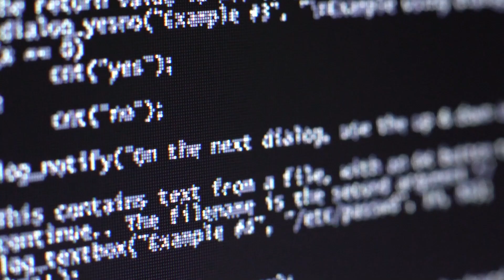How to think like a Pro CISO (Chief Information Security Officer)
A CISO thinks strategically, not tactically. What does this mean in practical terms? A CISO’s job is not to fix every single potential problem (which would be impossible anyway), but to solve the problem of how to enable functionality and maintain security. To that end, a CISO needs to allocate his time, money, and resources to focus on threats rather than try to patch every vulnerability. Thinking strategically means understanding what critical data and business processes are, where they are physically located, and how to protect them from external and internal threats. In most cases, the internal threat is a well-meaning employee who has been tricked into revealing data or clicking on malware. I call this person “The accidental insider.” In order to think like a CISO, you need to start with the critical information, and then defend it against the most likely threats in the most cost-effective way. If you can do that, you will be a successful CISO.

0:08 Welcome
1:03 Always ask “what is the problem you’re trying to solve?”
4:28 Also ask “are we using everything we have” to solve our problems?
5:25 Let the need drive the decision, not the coolness factor
5:48 The Dr. Cole Magic 3
6:53 1: What is the risk?
7:12 2: Is this the highest priority problem?
8:12 3: Is this solution the most cost effective way to solve the problem?
9:02 Always come up with 5 options
11:03 Magic 3 review
12:45 What is the mindset a CISO should have?
14:12 threats and vulnerabilities
16:25 a vulnerability only exists if there’s a threat
18:12 The threats drive the risk calculation
20:38 What is the physical location of the data?
21:25 What are the critical threats?
21:45 Once you understand that, what are the threats to that business process?
22:42 The 2 categories of threats: external and internal
23:40 The accidental insider
27:44  review: start with critical information, defend against threats
28:14 Stap 3: What vulnerabilities exist that allow these threats to cause harm?
29:21  The mistake we make is skipping to step 3
30:21 Don’t trust the scanner without understanding the the threat matrix
31:00 How to think like a CISO
31:57 Wrap up

Eric Cole, PhD, is an industry-recognized security expert with over 20 years of hands-on experience in consulting, training, and public speaking. As the founder and CEO of Secure Anchor Consulting, Dr. Cole focuses on helping customers prevent security breaches, detect network intrusions, and respond to advanced threats. In addition, he is a sought-after expert witness and a 2014 inductee to the InfoSecurity Hall of Fame.